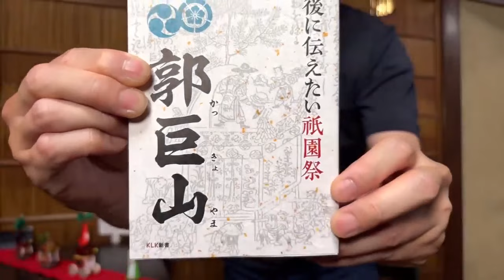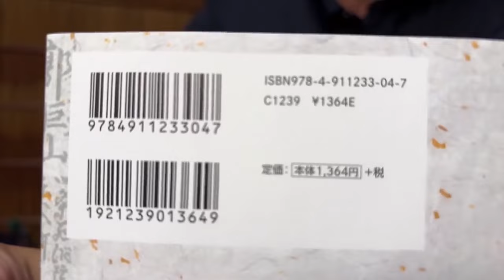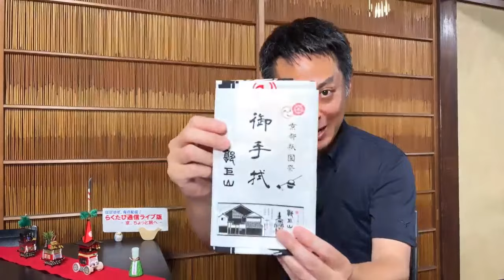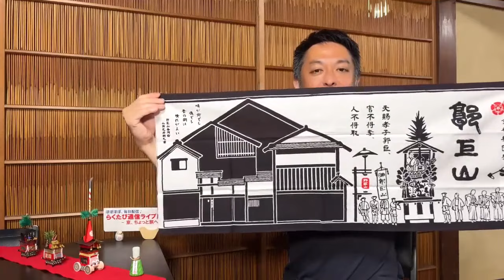第875回 ≪ らくたび通信ライブ版 － 京、ちょっと旅へ － ≫ 2024年7月9日（火） 21時～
☆　郭巨山　≪　祗園祭　≫　オンラインECストア ☆
厄除ちまき、お守り、手拭いなど、オンライン授与♪♪
本日のトークテーマは 「　祗園祭　/　郭巨山　」 でした！
★　次回ライブ配信は　未定　です！　★
ほぼほぼ、毎日、おやつの時間に気軽に見て聞いていただきましょう～ ということで、ほぼほぼ、午後3時（ または 午後7時 ）から、生中継ライブ（ フェイスブックの若村ページでライブ生中継 ）という形でお届けして、ライブ生中継を見逃した！という方も、「 youtube動画 」にアップしますので、ぜひ、好きな時間にご覧いただけましたら幸いです♪